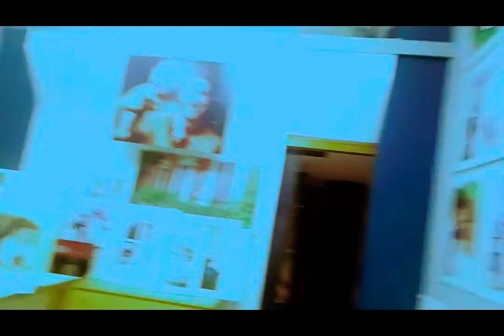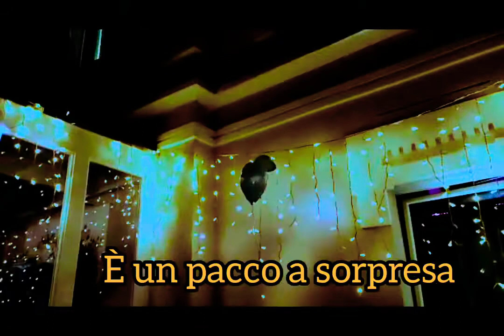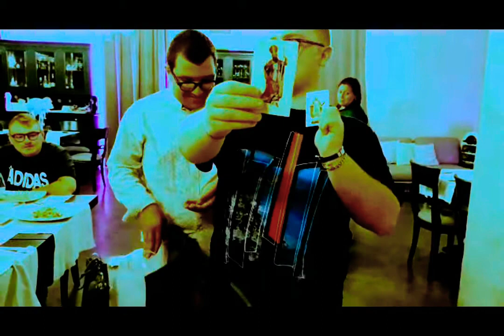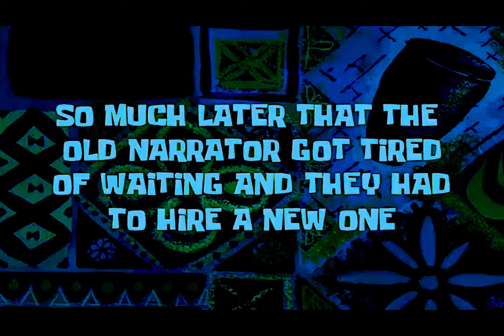Il Grande Botto - Vlog speciale di compleanno [FESTA ESTERNA]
Fin dal 12 agosto ho tanto atteso questo momento facendovi un grandissimo segreto. Infatti dopo il vlog della gita a Cascia non posso non farne uno alla mia festa di 18 anni facendo una grande festa a "Vigna Caracciolo". Devo ammettere che mi sono davvero divertito in compagnia di Peter Paul 002, Anthony QuagliaK101 e tutta la mia famiglia al completo con nonni, zii e soprattutto i miei adorati cugini.
Ditemi se vi è piaciuto questo vlog del secolo